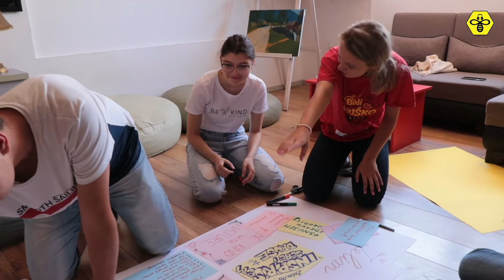Važnost aktivizma mladih u BiH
Aktivizam predstavlja važan dio života mladih osoba, koji svoje potrebe i želje ispoljavaju na različite načine u svojim lokalnim zajednicama. Dio ekipe Udruženja ''Naša djeca'' Zenica, CAT BiH, te Udruženja ''Apollo'' govorili su o važnosti aktivizma, ali i o drugoj CAT Digitalnoj akademiji.

Produkcija: StudiYo Active

Novinarka: Berina Lušija
Kamera i montaža: Asmir Mahalbašić
Thumbnail: Asmir Mahalbašić